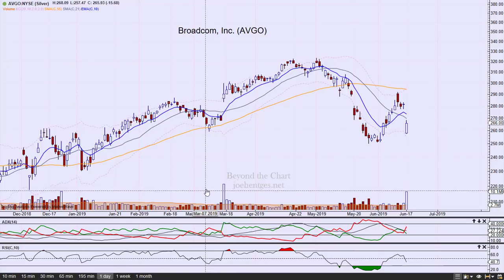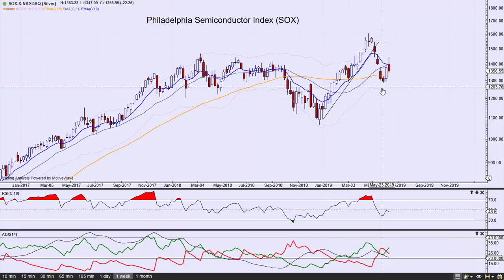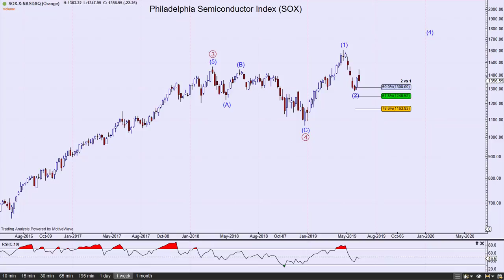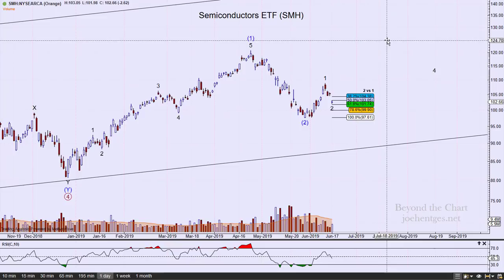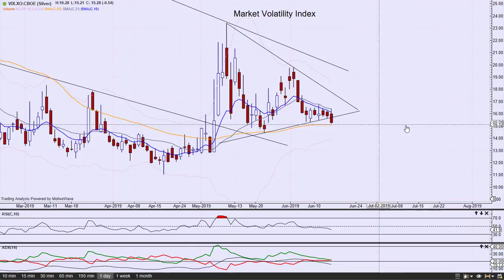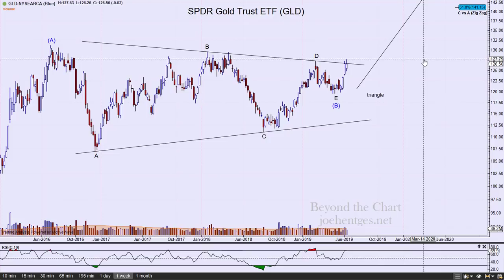Technical Analysis of Stock Market | ...and the Kitchen Sink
In this technical analysis of the stock market video I review the Philadelphia Semiconductor Index (SOX) and the Semiconductor ETF (SMH). I then check the VIX and look to see what gold is telling us now.

How to Profit with Puts

Transform Your Trading Now!!